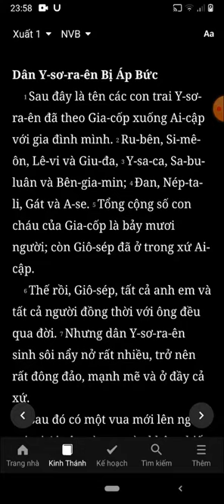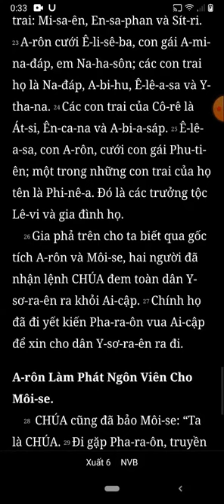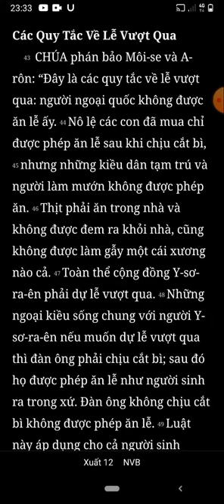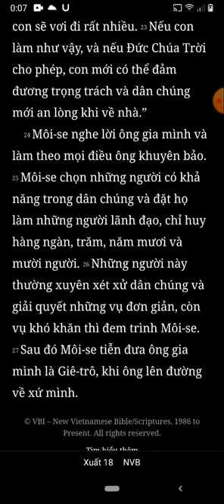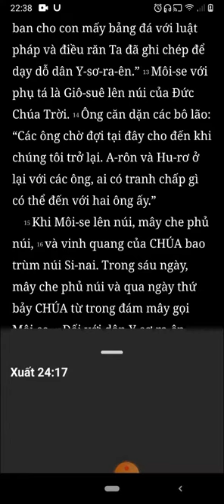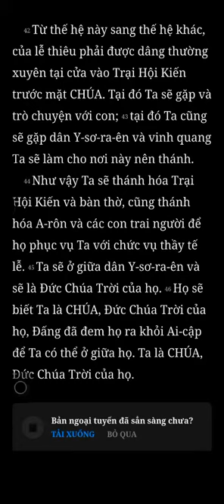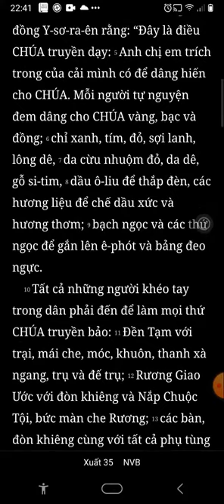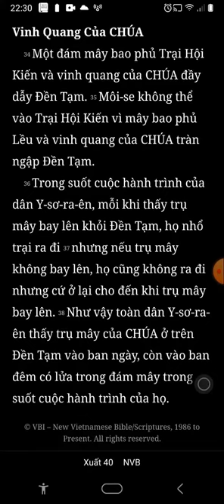Xuất Ai Cấp Ký, Xuất Hành, Full Đầy Đủ 40 Chương , Bản Dịch Mới, Nghe Đọc Kinh Thánh Tin Lành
nghe doc kinh thanh, xuat hanh, xuat ediptoky, xuat ai cap, full chuong 1  40, ban dich moi

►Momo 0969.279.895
or
►Chủ Tài Khoản: Lê Văn Lộc
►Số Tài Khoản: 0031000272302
►Swift Code: BFTV VNVX